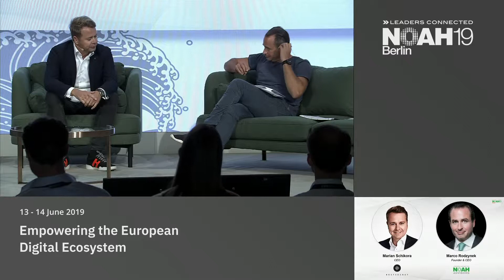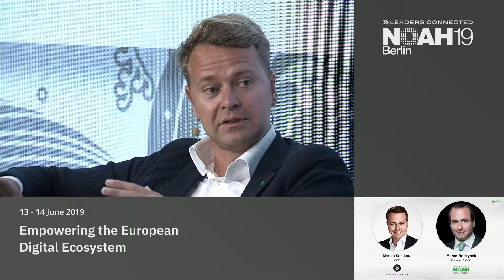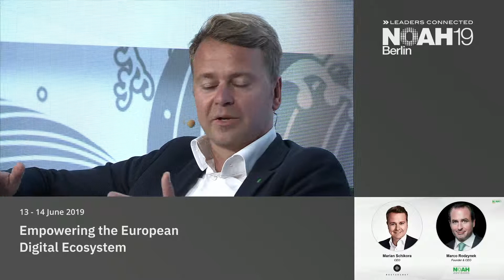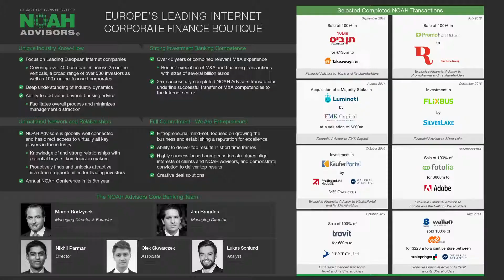BestSecret - NOAH19 Berlin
Ecommerce, Marketplaces & Classifieds: Fireside Chat with Marian Schikora, BestSecret at the NOAH Conference 2019 Berlin, 13-14 June - STATION.